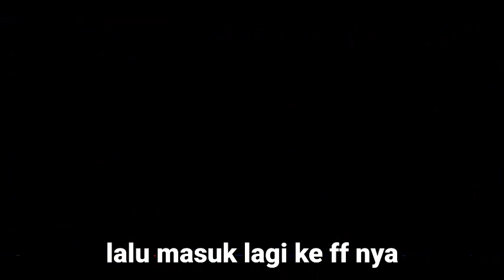CARA MENGUBAH EFEK SUARA KILL FF JADI PRIMERA SANGRE TERBARU SETELAH UPDATE | SUARA JADI GAHAR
Primera Sangre, cara ubah efek suara kill free fire, cara merubah efek kill di free fire, cara mengganti efek kill di free fire, cara mengubah suara efek kill di free fire

Wajib Baca🤓:

*Peringatan*
Jangan Skip Skip 😬

Oke bruh kali ini aku bakal kasih tau cara ubah suara Primera Sangre ff terbaru, udah di ganti bahasa ke Espanyol masih aja suaranya itu frist blood bukannya Primera sangre, nah di sini aku bakal kasih tau solusinya ya simak aja video ku sampai habis selamat menonton...

🔰Nick : YT•Aouzeᴳᴹ࿖
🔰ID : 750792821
🔰Wong Jowo🗿🇮🇩